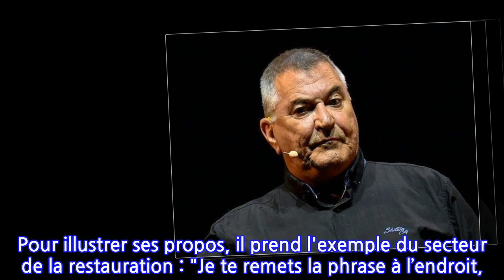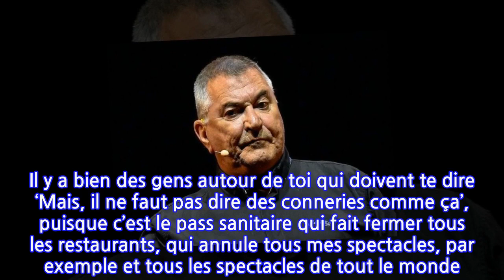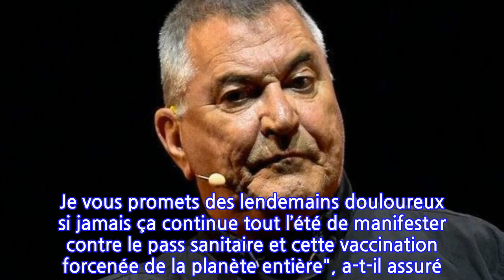Jean-Marie Bigard : Ulcéré par le pass sanitaire, il interpelle Emmanuel Macron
Jean-Marie Bigard toujours sans filtre. Samedi 7 août 2021, l’humoriste de 67 ans s'est lâché à l'encontre du président Emmanuel Macron auquel il reproche notamment l’instauration du pass sanitaire en France. À travers une vidéo diffusée sur son compte Instagram, le compagnon de Lola Marois a démarré en préambule par une citation d'un personnage emblématique de l'humour tricolore. " Coluche disait : ‘On arrêtera de faire de la politique quand les politiques arrêteront de nous faire rire’ C'était très clair. C’était un très joli message", a-t-il tout d'abord lancé, comme un apéritif avant la salve de critiques.L'artiste réputé pour son humour grivois a ensuite ouvertement critiqué les répercussions de ce pass sanitaire qui sera étendu ce lundi 9 août à de nombreux lieux. Pour illustrer ses propos, il prend l'exemple du secteur de la restauration : "Je te remets la phrase à l’endroit, Monsieur le Président. C’est à cause du pass sanitaire que les restaurants ferment. C’est juste l’inverse. Il n’y a personne qui peut te conseiller? Il y a bien des gens autour de toi qui doivent te dire ‘Mais, il ne faut pas dire des conneries comme ça’, puisque c’est le pass sanitaire qui fait fermer tous les restaurants, qui annule tous mes spectacles, par exemple et tous les spectacles de tout le monde ! Tous les festivals, tout ça…", s'agace-t-il.Jean-Marie Bigard a ensuite alerté le président sur les risques encourus de ne pas écouter le peuple. "À l’époque des Gilets jaunes, vous avez énervé beaucoup plus de gens et vous avez failli être submergé. C’est le peuple le plus fort, et vous êtes bien en train de l'énerver. Je vous promets des lendemains douloureux si jamais ça continue tout l’été de manifester contre le pass sanitaire et cette vaccination forcenée de la planète entière", a-t-il assuré. Et de conclure : "Allez, je vous souhaite bien du courage monsieur le président". THL